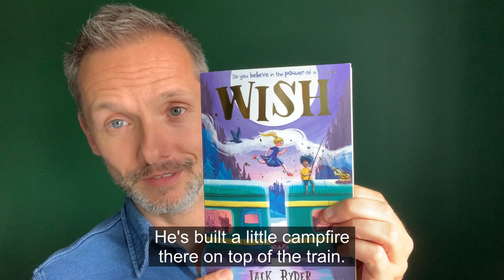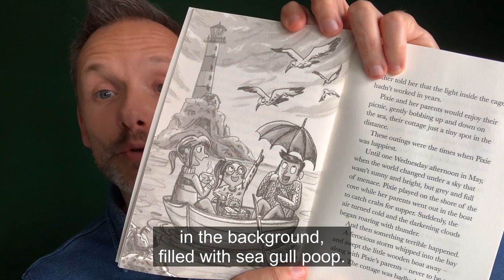Jack Ryder reads WISH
Do you believe in the power of a wish?
When Pixie discovers an old wishing well in her Grandma’s garden, there’s only one question she wants the answer to … is a wish powerful enough to bring her parents back?
Dive into this shimmering story of magic and hope from the author of Jack’s Secret Summer.